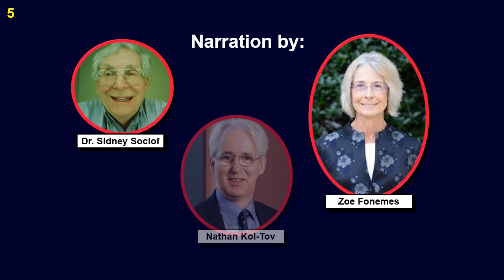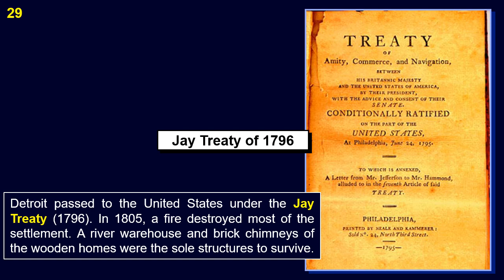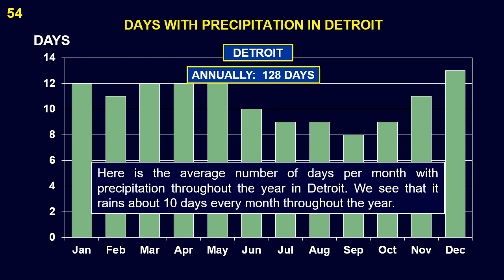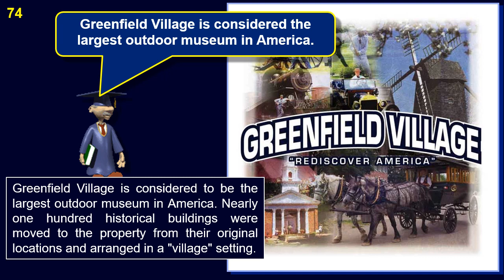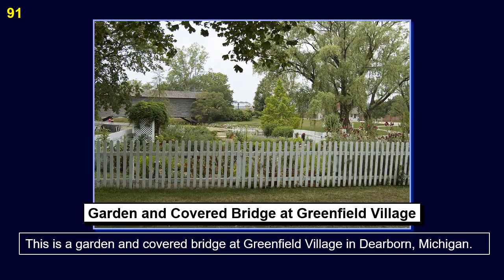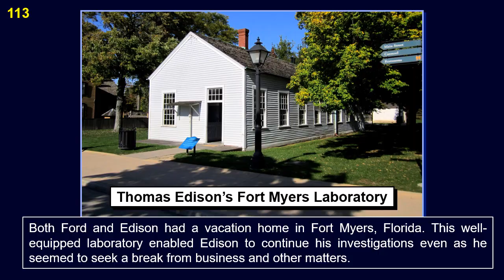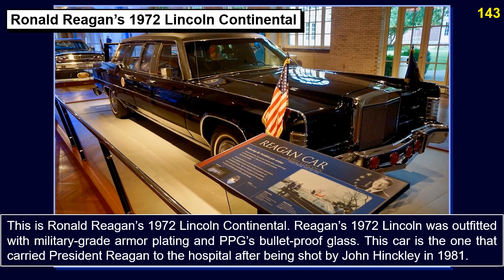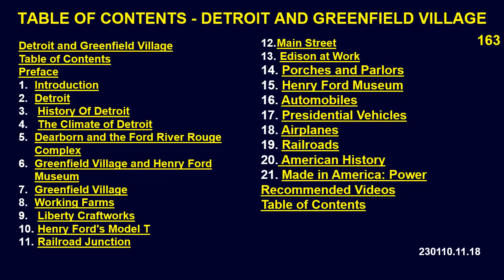Detroit and Greenfield Village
*DETROIT, THE HENRY FORD MUSEUM AND GREENFIELD VILLAGE*
Learn about the history and recent renaissance of Detroit, the “Motor City” and the major attractions of the Henry Ford Museum and Greenfield Village in suburban Dearborn. All about Detroit, the Henry Ford Museum and Greenfield Village, with visiting and touring information, geography, history, attractions, and other points of interest.

0:00:00  Detroit and Greenfield Village
0:00:10  Table of Contents
0:00:16  Preface
0:00:58  1. Introduction to Detroit
0:03:28  2.  History Of Detroit
0:10:27  3. The Climate of Detroit
0:11:35  4. Dearborn and the Ford River Rouge Complex
0:12:23  5. Greenfield Village and Henry Ford Museum
0:15:50  6. Greenfield Village
0:23:29  7. Working Farms
0:23:34  8.  Liberty Craftworks
0:23:39  9.  Henry Ford's Model T
0:24:10  10.  Railroad Junction
0:25:34  11. Main Street
0:26:58  12.  Edison at Work
0:27:55  13.  Porches and Parlors
0:31:43  14.  Henry Ford Museum
0:32:19  15.  Automobiles
0:32:58  16.  Presidential Vehicles
0:34:01  17.  Airplanes
0:35:40  18.  Railroads
0:36:59  19.  American History
0:38:06  20.  Made in America: Power
0:38:11  Recommended Videos
0:39:01  Table of Contents